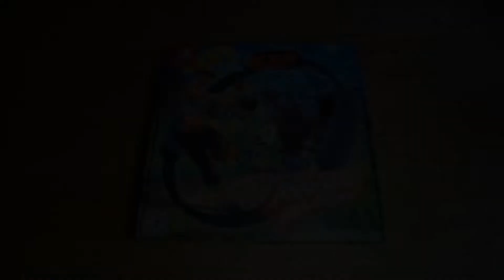Unboxing +Extra - Ring Fit adventure - Nintendo Switch game.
Unboxing a Ring Fit adventure - Nintendo Switch game.
Bought from Amazon, UK for £54.99.

A simple video with some music and +Extra footage.

Also check out me other stuff that I'm doing...cooking, gaming, fitness, art and random stuff in the Wongy: STUDIO playlist.